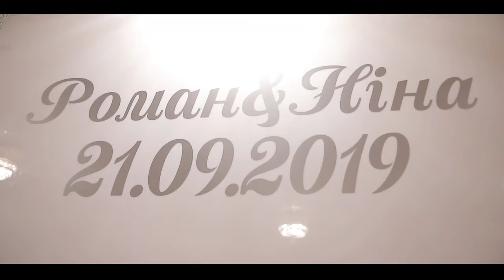Такого ГІРКО Ви не побачите на жодному весіллі Сюрприз для наречених Подарунок Весілля в Брошневі